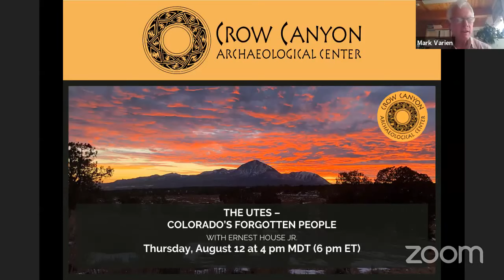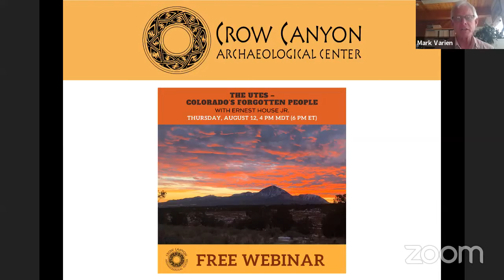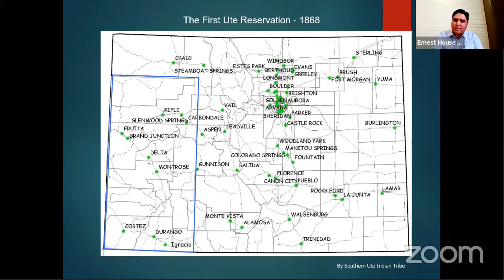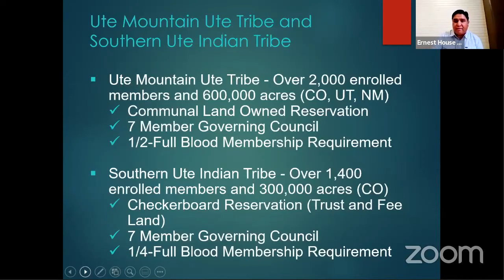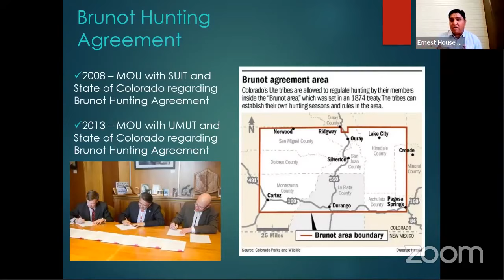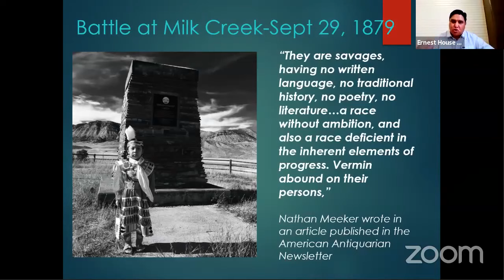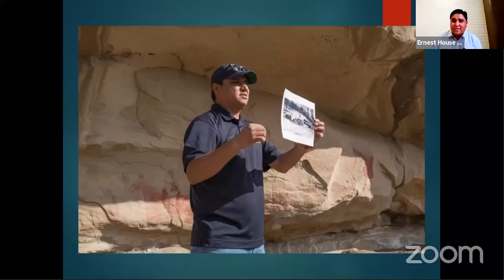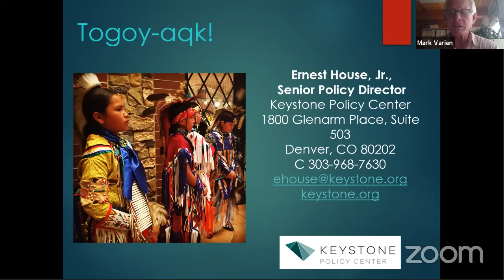The Utes – Colorado’s Forgotten People with Ernest House Jr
The Ute Tribes have a rich history of adaptation in a region that could otherwise be harsh. They have a timeless culture and relationship to what we call Colorado and today's Ute Mountain Ute and Southern Ute Tribal communities. Join Ernest House, Jr., Senior Policy Director for the Keystone Policy Center and former executive director of the Colorado Commission of Indian Affairs, as he draws connections between the past and contemporary life of Colorado’s oldest continuous residents.